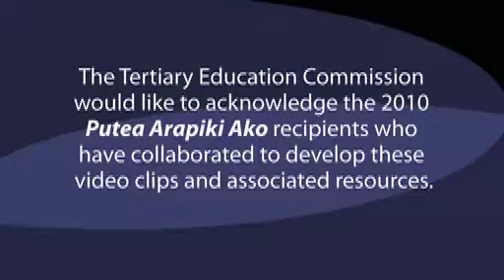Facilitating Professional Development with Māori Pedagogy focus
The focus of this webinar is to profile a staff professional development project using the TEC resource Knowing Your Learner DVD to raise cultural awareness and understanding about Māori pedagogy to inform teaching and learning in the organisation. Ongoing organisational implementation of this PD included training in induction training sessions for new staff, supporting sustainability.